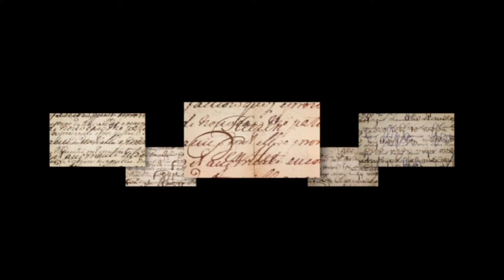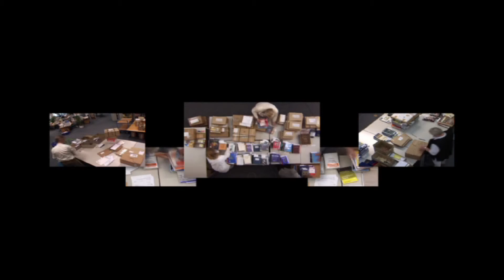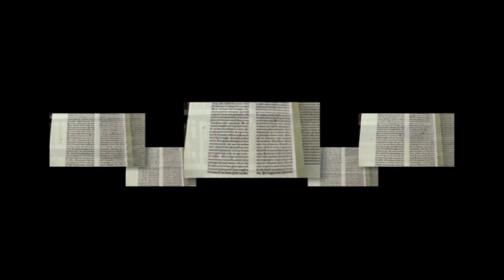Wim 'O 'Rama